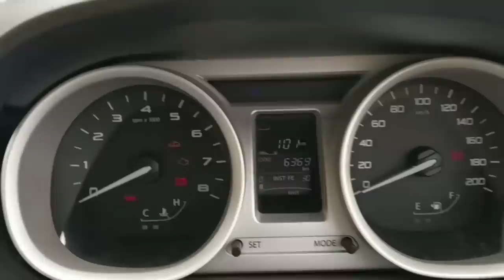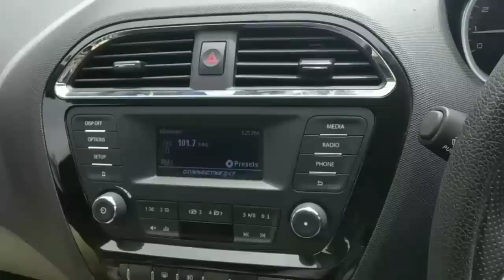సెకండ్ హ్యాండ్ కార్ తీసుకోనేముందు మనం తీసుకోవాల్సిన జాగ్రత్తలు